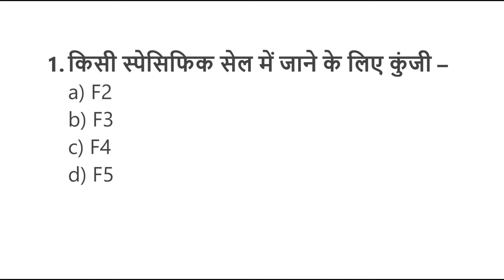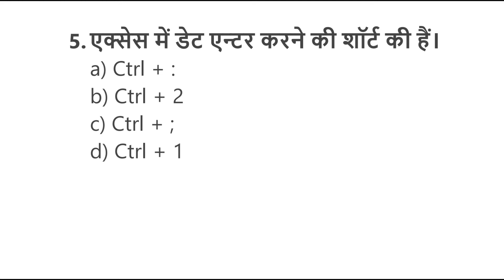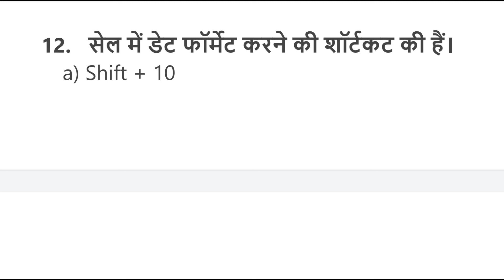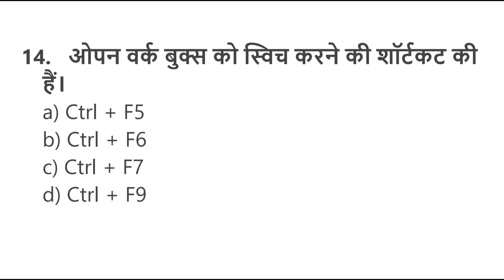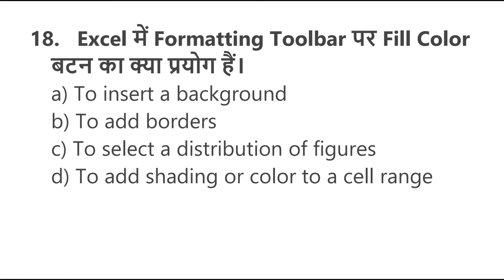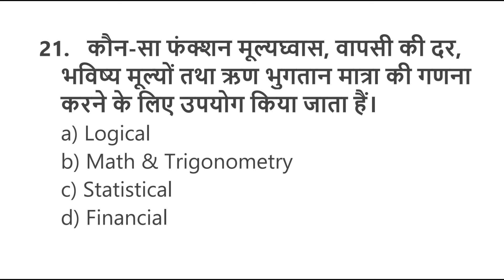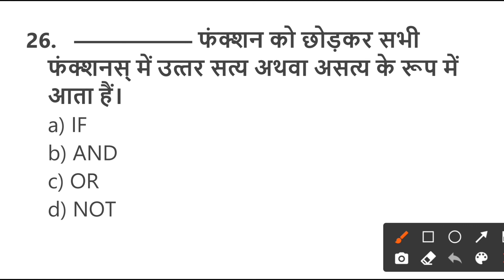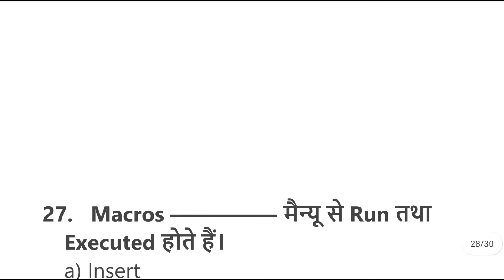cpct new question 2021 || cpct important question || objective question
cpct mcq
cpct 2021MCQ
cpct 2021
cpct question
CPCT IMPORTANT QUESTION
30 MOST MS WORD QUESTION
CPCT EXAM 2021
CPCT
cpct 2021
cpct question
cpct result
cpct paper
cpct class
computer class
computer question
computer objective question
computer mcq

cpct exam
cpct questionc